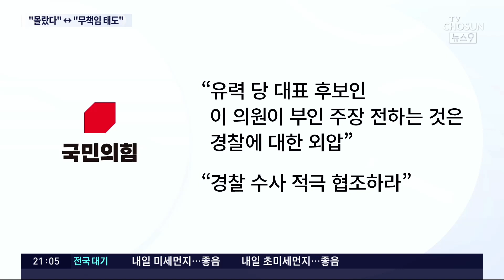김혜경 "법카 결제사실 몰랐다"…與 "책임진다더니"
김혜경 씨는 "법인카드 사용 사실을 알지 못했다"며 소환조사에 유감을 표했는데, 그동안 알려진 정황들을 보면 사실 몰랐다고 보기는 어렵습니다. 수행비서가 무슨 카드로 음식을 주문하는지 지사 부인이 몰랐다는 건 상식적으론 납득하기 어렵습니다.